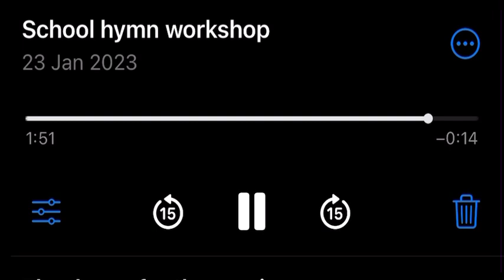School hymn workshop 1